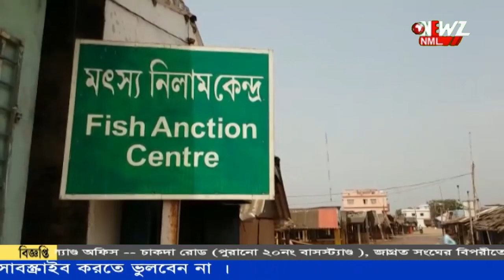মৎস্যজীবীদের জালে দৈত্যাকার প্রায় ৫০০ কেজির চিরুনি ফাল মাছ।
মৎস্যজীবীদের জালে প্রায় ৫০০ কেজির চিরুনি ফাল মাছ। দৈত্যাকার মাছ দেখতে ভিড় জমান বহু মানুষ। মাছটিকে বাগে পেতে একেবারে হিমশিম অবস্থা মৎসজীবীদের।